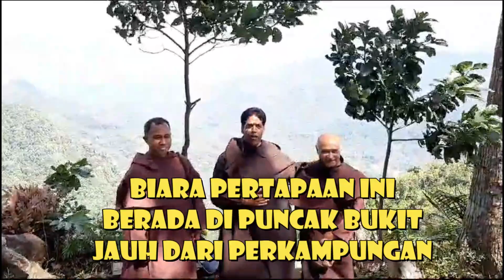KARMEL ADALAH SEKOLAH DOA// PRIOR JENDRAL ORDO CARMEL